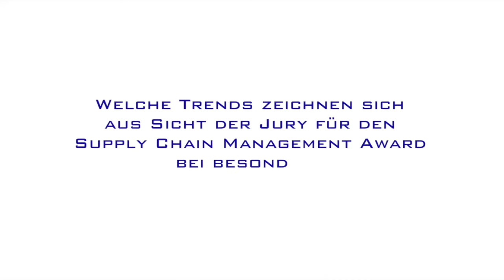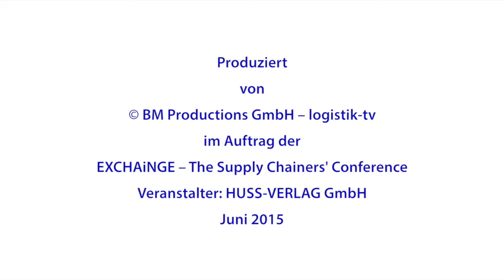EXCHAiNGE 2015 - Interview mit Dr. Andreas Backhaus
Digitalisierung liegt im Trend
Frankfurt. Dr. Andreas Backhaus, Senior Vice President Supply Chain Strategy & Performance bei der BASF, schildert die Trends des diesjährigen SCM Awards aus Sicht der Jury.
Im Supply Chain Management ist ein klarer Trend zur Digitalisierung ebenso erkennbar wie die Entwicklung hin zu einer konsequenten Umsetzung einer End-to-End Supply Chain. Insgesamt betrachtet steigt die Qualität der eingereichten Projekte hin zu ganzheitlichen Lösungen, die dem Unternehmen einen Mehrwert bieten, berichtet Jury-Mitglied Dr. Paulus Bucher.

Innovation in der Supply Chain

Hinsichtlich des Themas Innovation in der Supply Chain gibt es unterschiedliche Auffassungen: Was für ein Unternehmen neu ist, gehört für ein anderes bereits zum Arbeitsalltag. Hier nennt Dr. Backhaus Track and Trace als Beispiel. Alle bisherigen Sieger des SCM-Awards zeichneten sich durch eine interessante Kombination von innovativen und bewährten Elementen aus, die mit einer hohen Effizienz umgesetzt wurden, so der BASF-Manager.